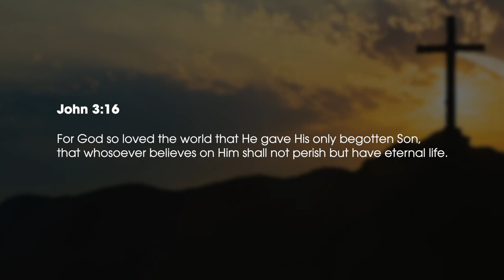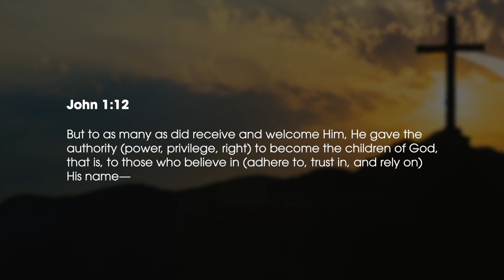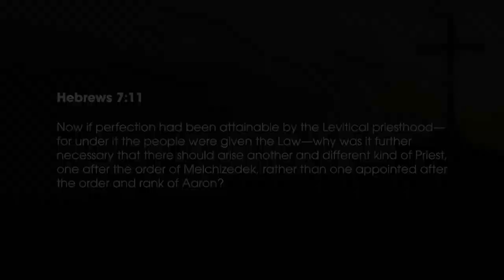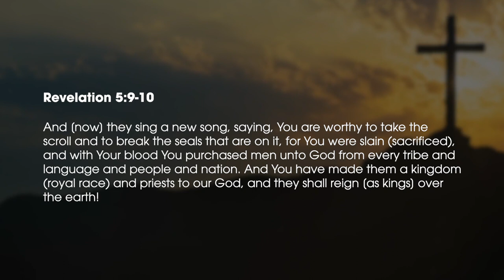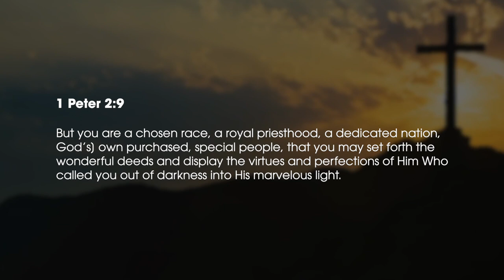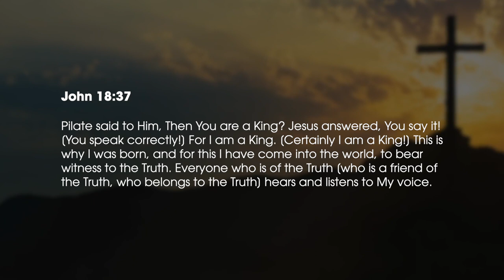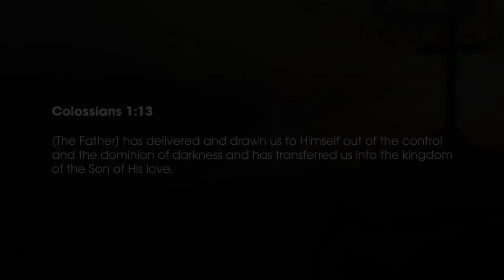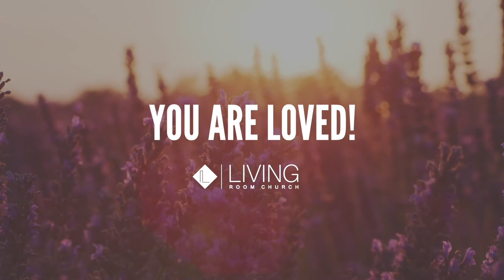JESUS: The KING and the Priest